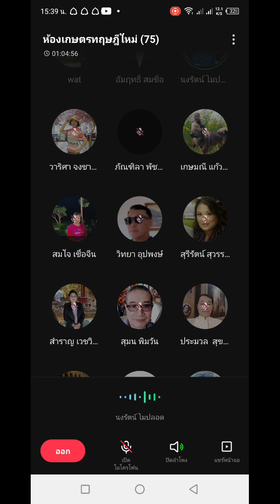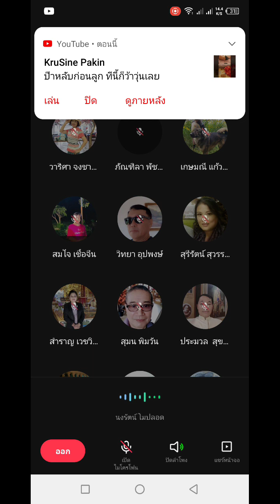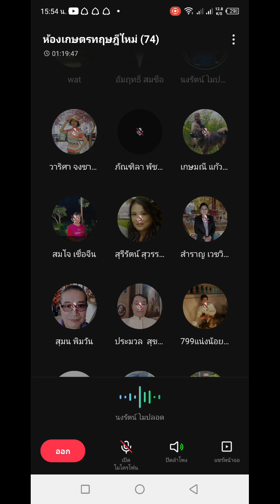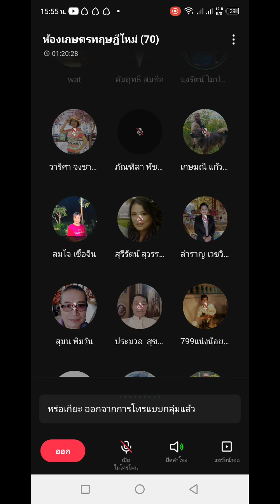เกษตรทฤษฎีใหม่โดย อ.นงรัตน์ โมปลอด 23/9/66 Ep 2